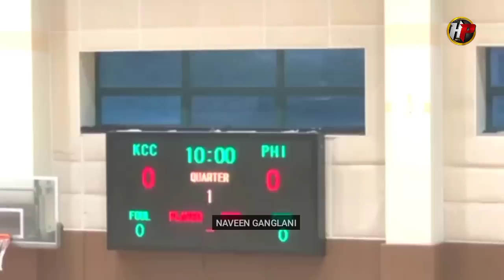BREAKING! Kai Sotto moves kinabiliban ng Adelaide! New Zealand player naFAKE MOVES! UP vs KCC Egis!